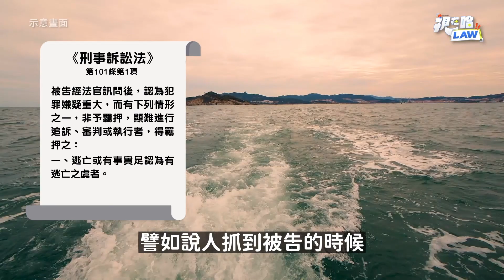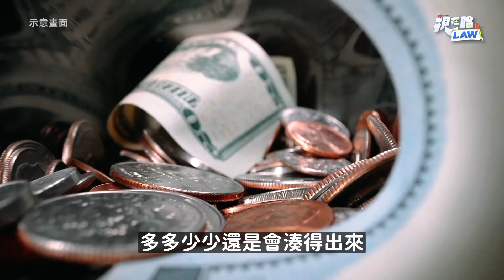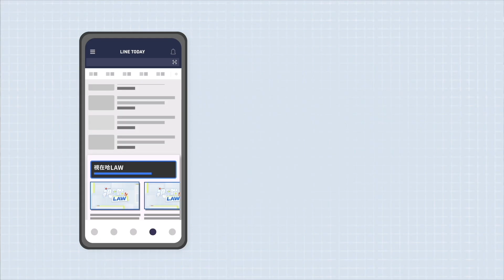涉虐殺店員 主謀店長獲交保 律師：少見經驗 | 視在哈LAW | 何孟臨律師 x LINE TODAY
🔎 往下滑「律師問答集」看更多法律Ｑ＆Ａ

本集重點：
一、超商店員墜樓案的法律見解
二、羈押原因與必要性
三、羈押與交保之差異